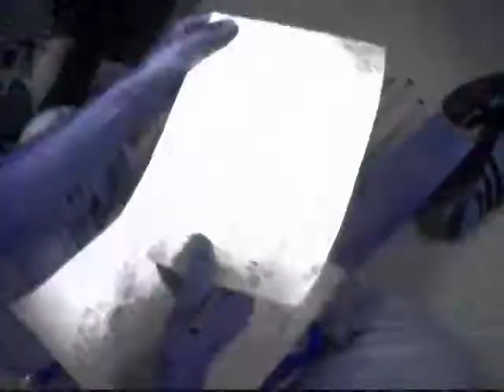Last Day of School Vid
Last day of sophomore year.